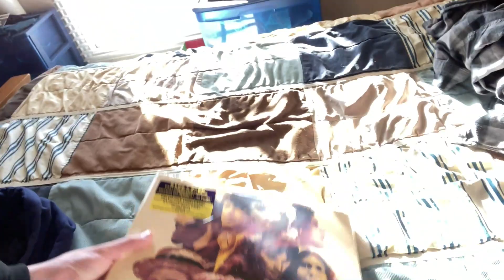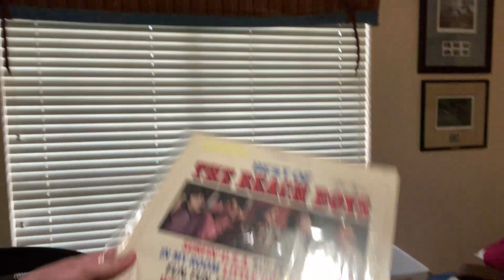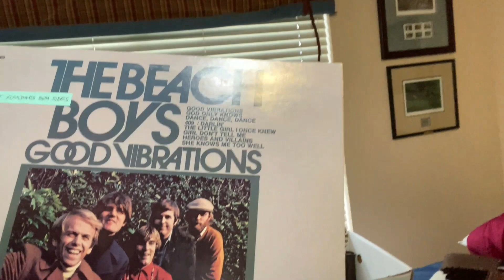December 2022 Tyler Texas Trip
Here is my December 2022 Tyler Texas trip that I've been working on. I couldn't get the editing done because I couldn't download the clips I recorded on my phone to the computer but now I've already got that taken care of.

I am sorry this was uploaded a few months late it's because I have been busy with work, school, and spending some time with my family throughout the past few months. However, I have finally gotten it done.

If you want to see more videos type in the comment section what you want to see in my upcoming videos.